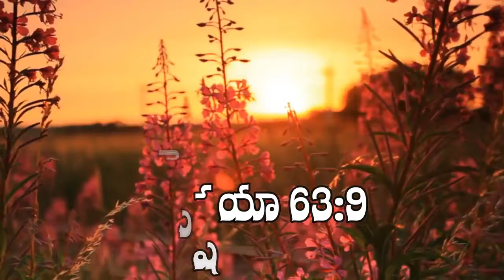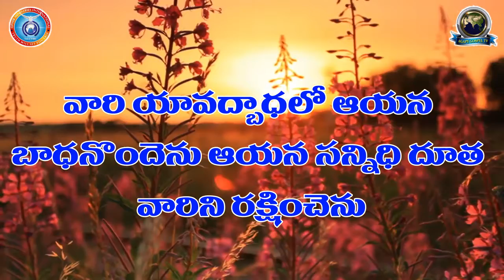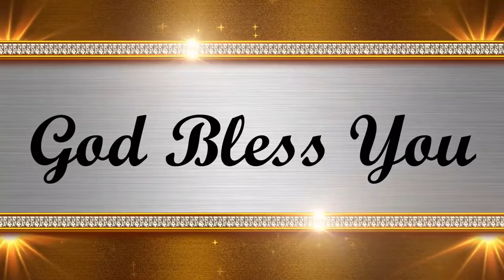3-4-2022 ఉదయకాల దైవ ధ్యానం